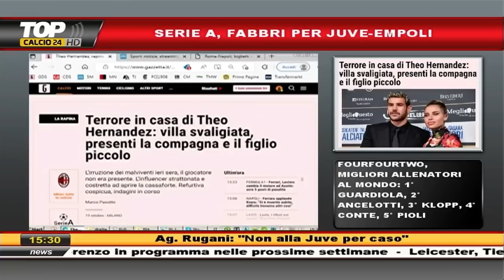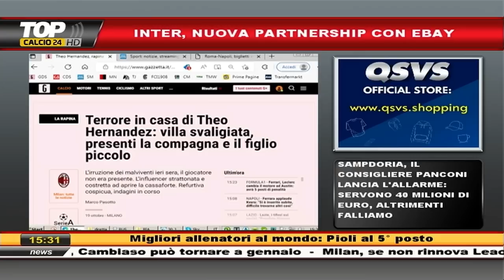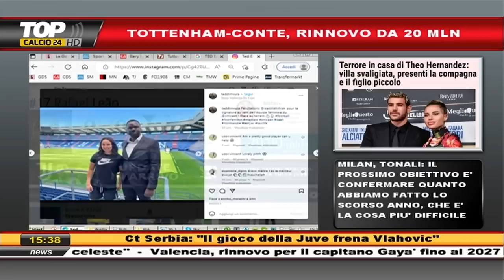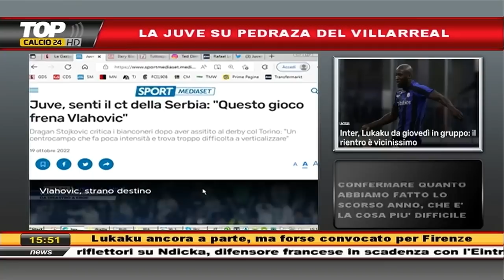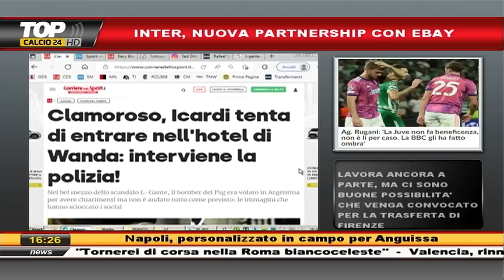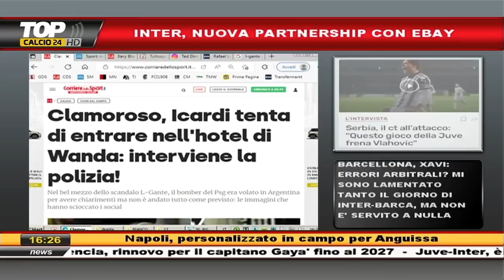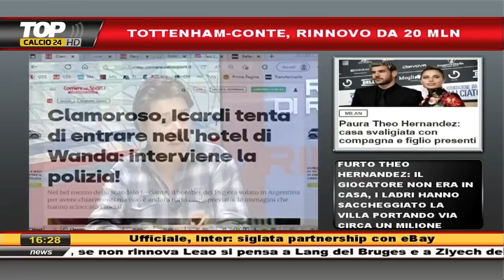IL CT SERBO ATTACCA ALLEGRI, TRATTATIVA LEAO E LE ULTIME SULL'INTER - RIUNIONE DI REDAZIONE